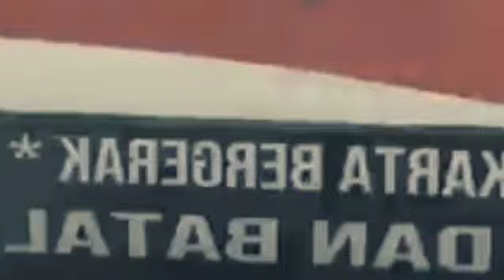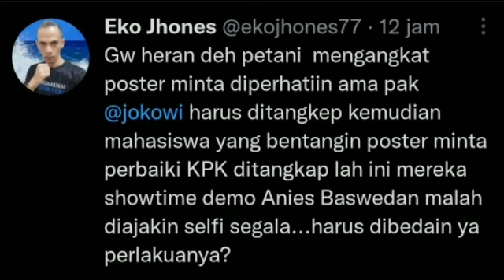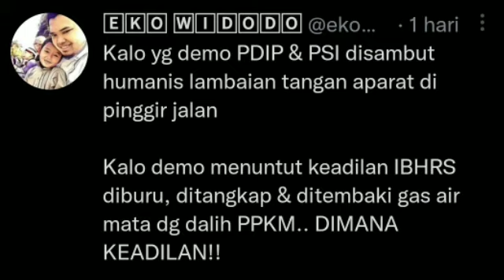PPKM DIL4RANG BERK3RUMUN,TAPI D3M0 ANIES DIBIARKAN P0L1SI